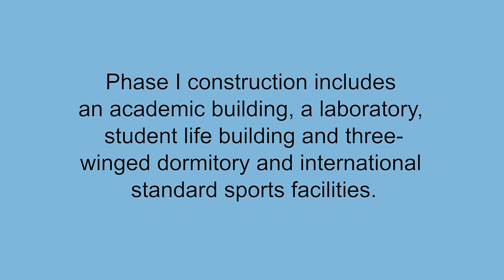Taking Shape: Aerial View of UCA Khorog Campus Phase I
Construction of UCA’s Khorog Campus is ahead of schedule and the campus will open in 2017. The second of three campuses being built across Central Asia, UCA’s Khorog Campus is located 2,200 metres above sea level.

Phase I of the international standard campus includes a three-storey academic building (housing a library, classrooms, computer lab, student space, administrative offices, with faculty offices and housing), student life and laboratory building and three-winged dormitory.

Student recruitment is underway. UCA is working with schools across the region to ensure that students in the provinces can attend and succeed at UCA and financial aid will be available. UCA will offer Bachelor’s degrees in Earth and Environmental Sciences and Economics (Khorog); Computer Sciences and Communications and Media (Naryn, Kyrgyz Republic); and Engineering Sciences and Business and Management (Tekeli, Kazakhstan).

At a total capital cost of $94.4 million, Phase I construction of the Khorog campus is being funded by a $64.4 million commitment from the Aga Khan Development Network, including $7.5 million from the Aga Khan Foundation, and a long-term soft loan of $30 million from the Overseas Private Investment Corporation, the United States Government’s development finance institution.